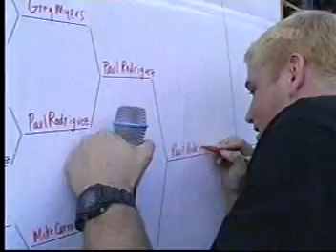Paul Rodriguez vs. Arto Saari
Skateboarding - Paul Rodriguez vs. Arto Saari in SK8